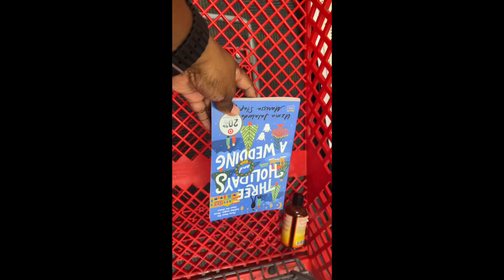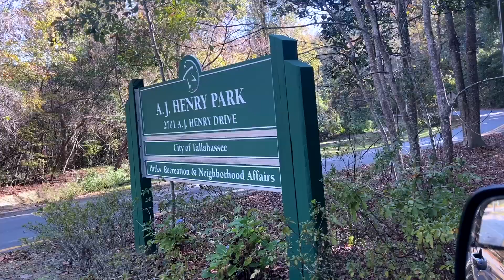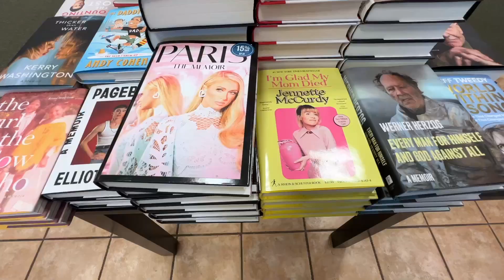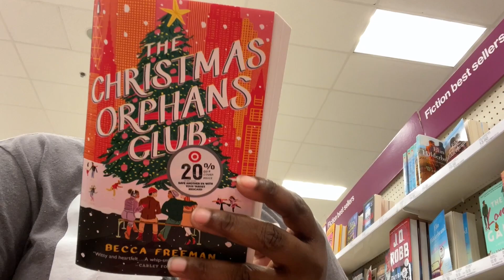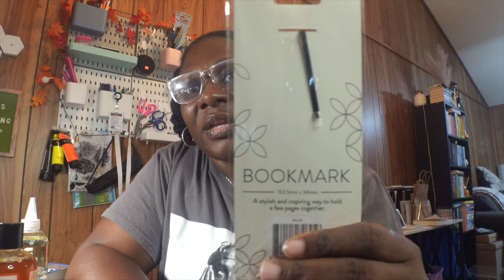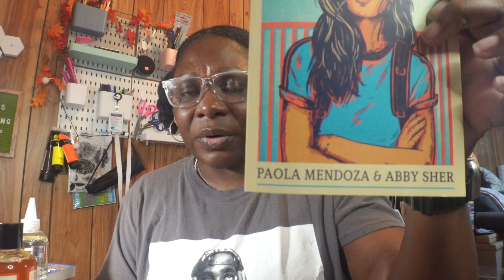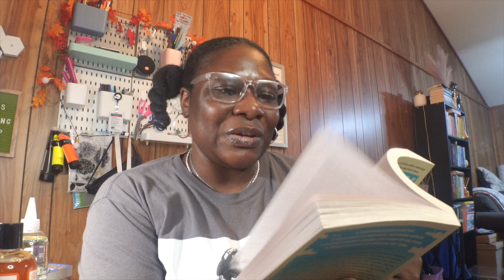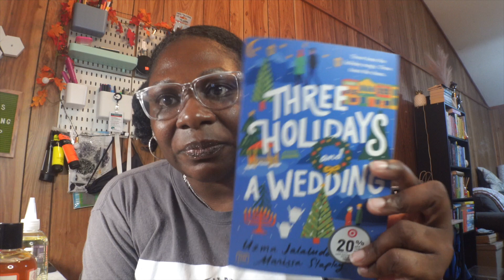Bookstore Vlog 📚🌷come book shopping with me, book shopping at Barnes & Noble + Target + book Haul 📖💕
Hey, y'all 🥰🌻
Happy Sunday!💛 I'm so happy you're here for ANOTHER book vlog 😅 Today's vlog is a much needed book shopping  vlog that I hope you enjoy!  💞 At the end I will show you the books that I purchased and tell you why of course😊 I hope you all enjoy today's vlog!🤗 thank y'all so much for being here🤩it truly means more than you know! 🫶🏾

Yolandas-journaling💐

📚Sanctuary (Abby Sher & Paola Mendoza)
📚 Three Holidays & A Wedding ( Uzma Jalaluddin & Marissa Stapley)

Hair Products Purchased:
🎀🎀Camille Rose Honey Hydrate
🪮🪮Melanin multi-use pure oil blend